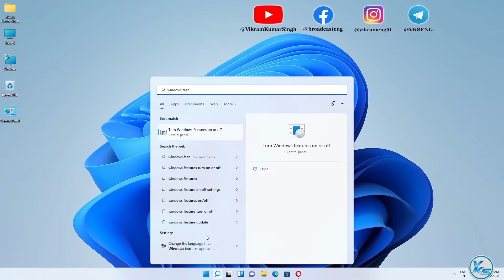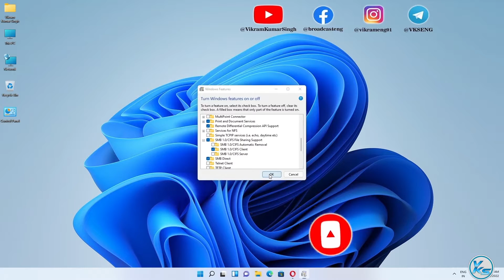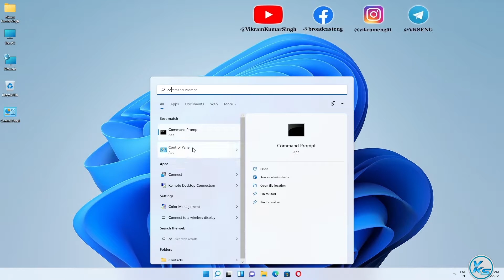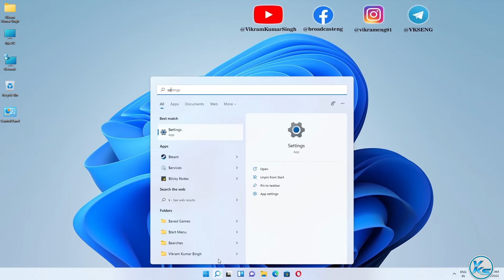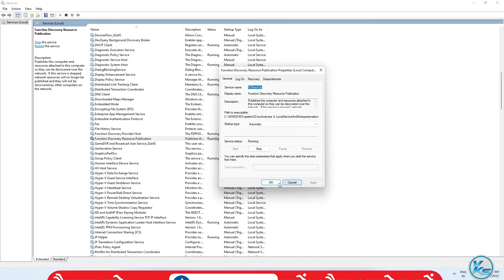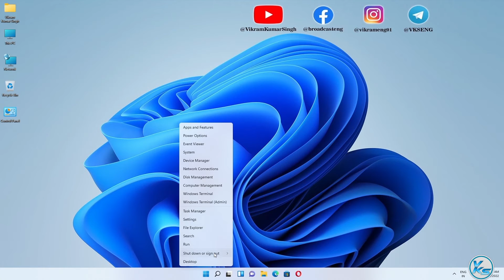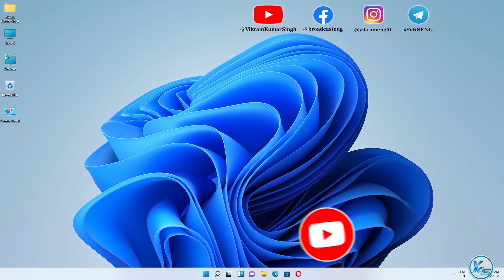✅ How To Fix Cannot Access Shared Folder Error in Windows 11 (Networking)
In This Tutorial, I will be Showing You ✅ How To Fix Cannot Access Shared Folder Error in Windows 11 (Networking) | windows 11 me shared folder kaise access kare | windows 11 me cannot access shared folder error kaise fix kare | विंडोज 11 (नेटवर्किंग) में साझा फ़ोल्डर त्रुटि को कैसे ठीक करें

Useless Tags :
windows 11 me cannot access shared folder error kaise fix kare